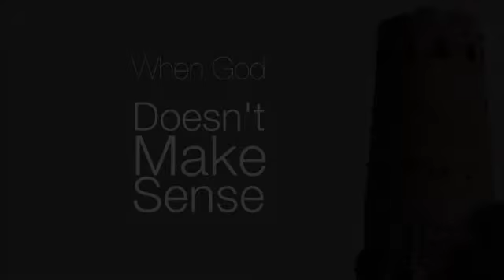When God Doesn't Make Sense: Part 2